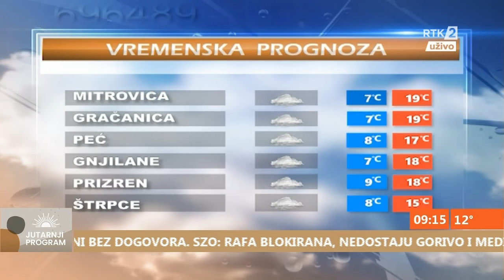Dnevnik 09:00 10.05.2024